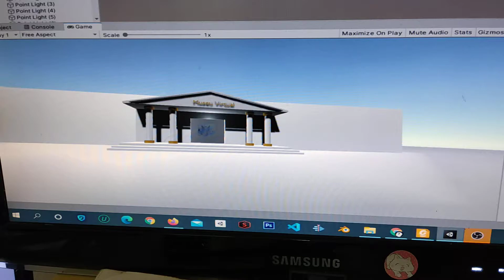Museu 3D - atividade 3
modelagem 3D para jogos
professor Alex
IF
Sudeste Cataguases